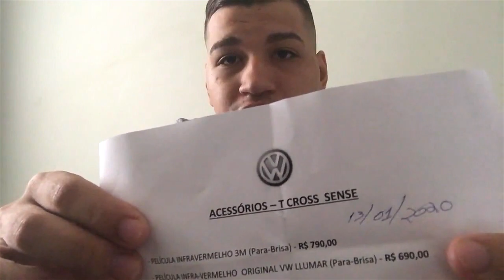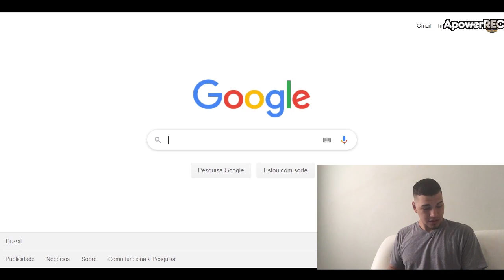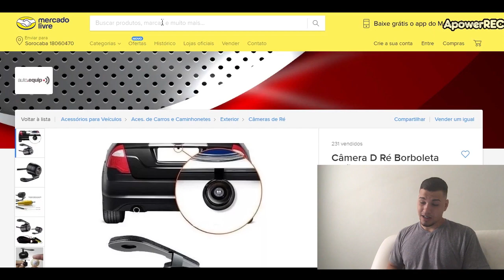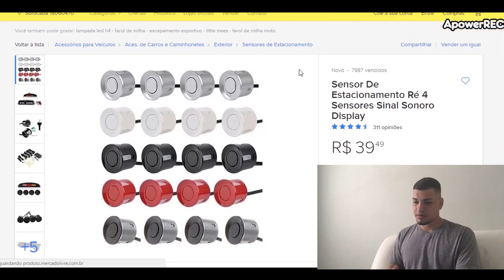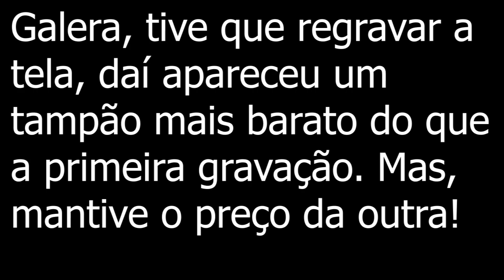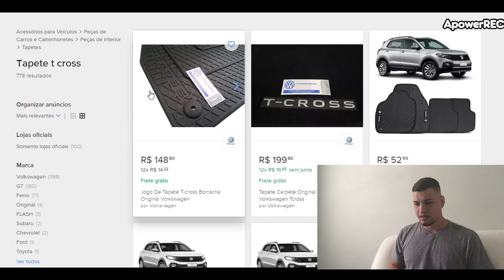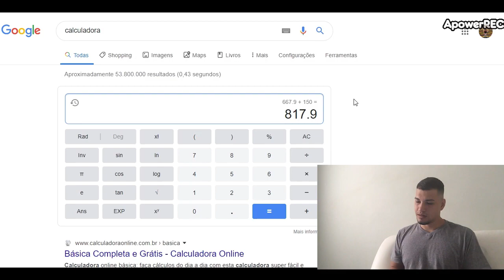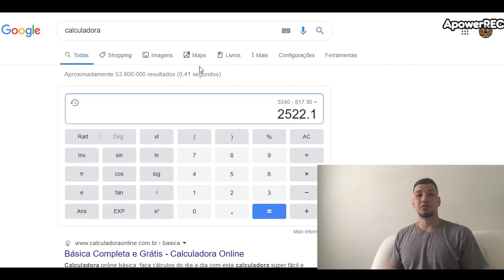VALOR ACESSÓRIOS T-CROSS SENSE PCD (ECONOMIZEI QUASE 3 MIL REAIS)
No vídeo eu relato como economizar até R$3.000,00 em acessórios para o novo T-Cross Sense PCD 1.0